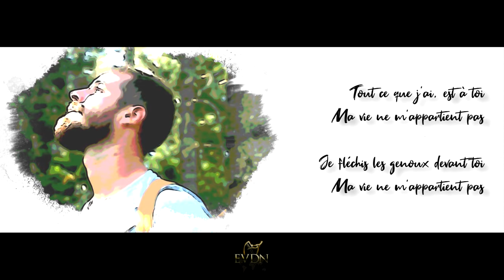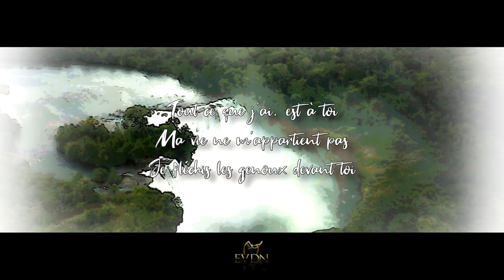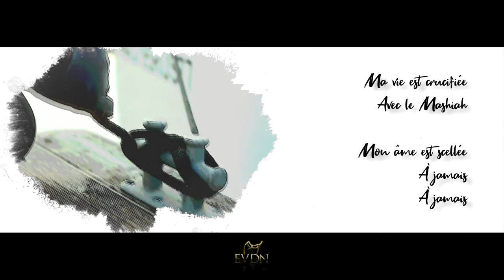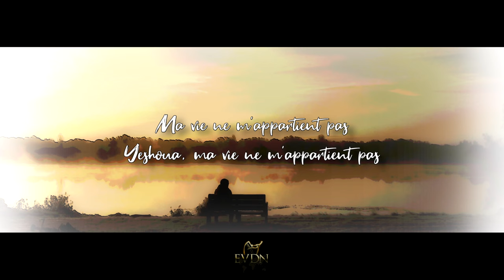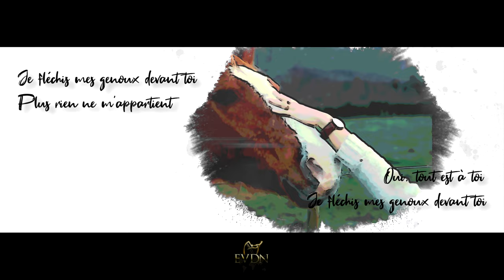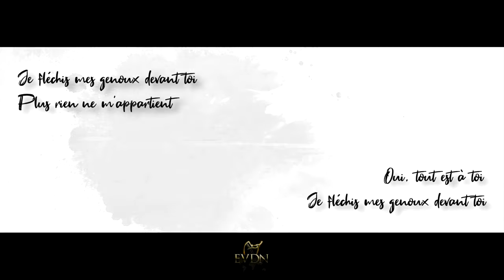Ma vie t'appartient (Album : Tes larmes devant ma porte)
Le but ultime de la marche chrétienne, c'est d'appartenir au Seigneur en vue de la vie éternelle.  Pour cela, nous devons offrir notre corps comme un sacrifice vivant au Seigneur afin de lui plaire.

Je vous exhorte donc, frères, par les compassions d'Elohîm, à offrir vos corps en sacrifice vivant, saint, agréable à Elohîm. C'est votre service sacré spirituel. (Romains 12:1)

Et je suis crucifié avec Mashiah. Et si je vis, ce n'est plus moi qui vis, mais c'est Mashiah qui vit en moi. Si je vis maintenant dans la chair, je vis dans la foi au Fils d'Elohîm qui m'a aimé et qui s'est livré lui-même pour moi. (Galates 2:20)

Néanmoins, le solide fondement d'Elohîm tient debout, ayant ce sceau : Le Seigneur connaît ceux qui sont à lui et : Quiconque invoque le Nom du Seigneur, qu'il s'éloigne de l'injustice. (2 Timothée 2:19)

[...] Mais si quelqu'un n'a pas l'Esprit du Mashiah , celui-là n'est pas à lui. (Romains 8:9)

Vous pouvez écouter et télécharger les chants de cet album sur ce lien